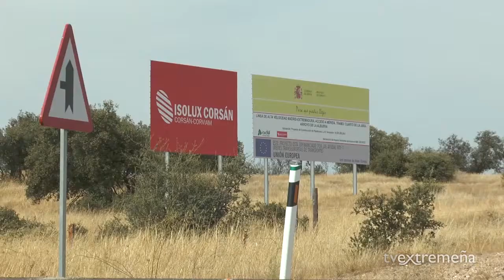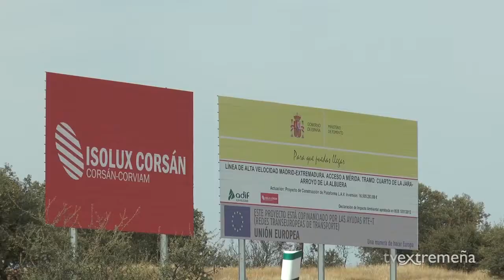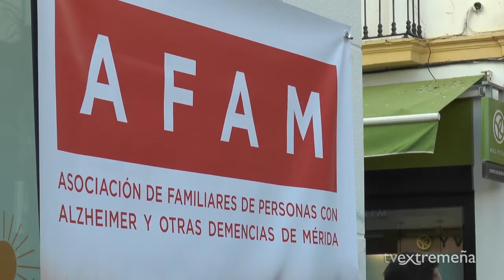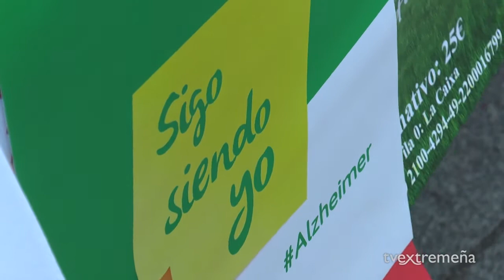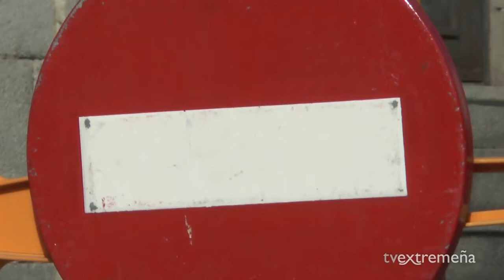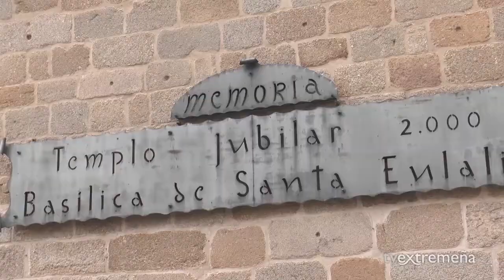TELEVISIÓN EXTREMEÑA 21-09-17 FLASH NOTICIAS 734